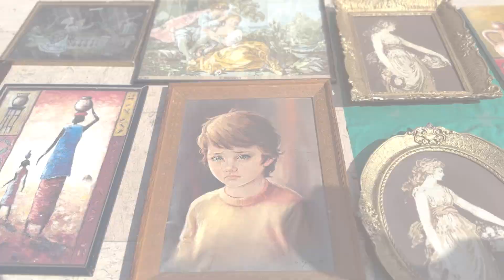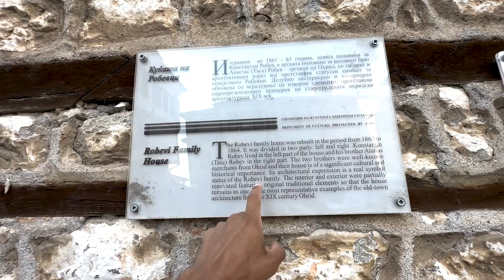O que FAZER na MACEDÔNIA |QUANTO CUSTA? o que COMER? COMO é? TUDO que VOCÊ PRECISA ANTES de IR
Sempre tivemos curiosidade em saber como é a Macedônia do Norte, um país do qual só tínhamos ouvido falar a respeito dos mitos históricos de Alexandre o Grande.

Neste vídeo vamos te mostrar o que tem pra fazer, quanto custa, como é a culinária e como é de fato conhecer a Macedônia do Norte.